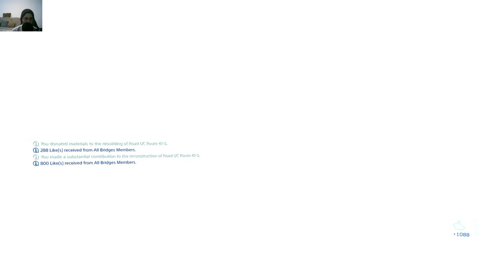Death Stranding - Order Number 41: Building Materials Delivery